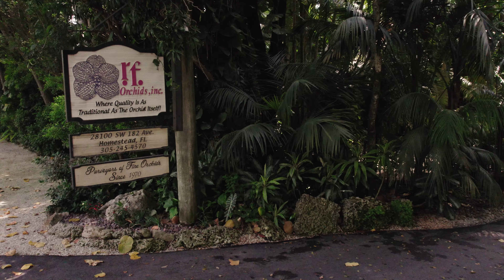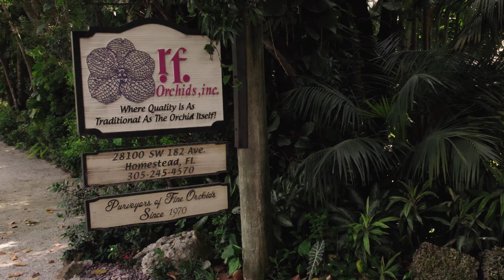Come and visit us at our tropical paradise, where there's always something beautiful in bloom!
R.F. Orchids is South Florida’s oldest and most prestigious orchid firm. Fine Vandas (and their relatives) are our specialty and our passion, but we also offer a terrific variety of warm-growing species, hybrids and mericlones in other alliances. Our designers create award-winning arrangements for special occasions, as well as everyday gifts. We’re the proud recipients of almost 2,000 awards from the American Orchid Society, plus hundreds of medals and trophies.